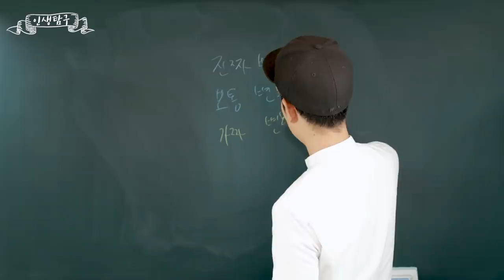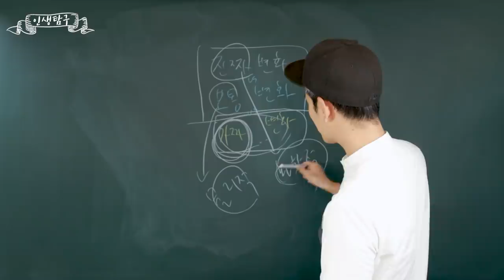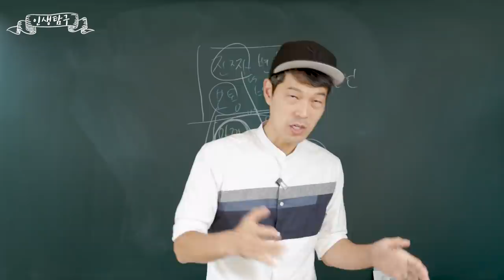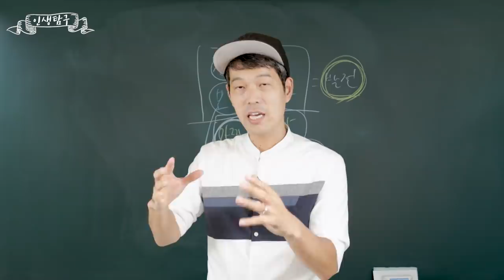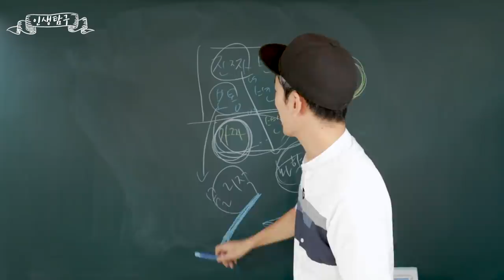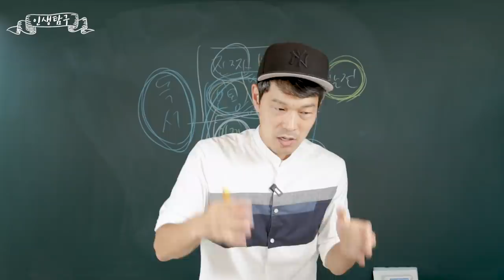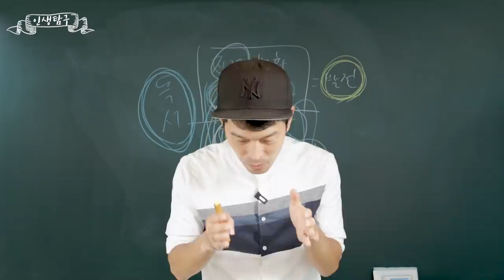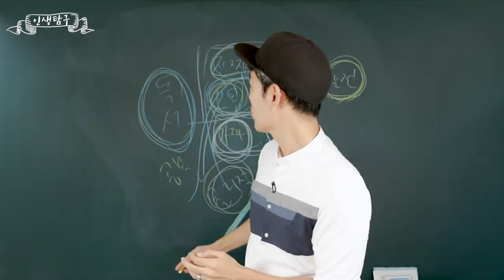진짜 변화 vs 보통 변화 vs 가짜 변화